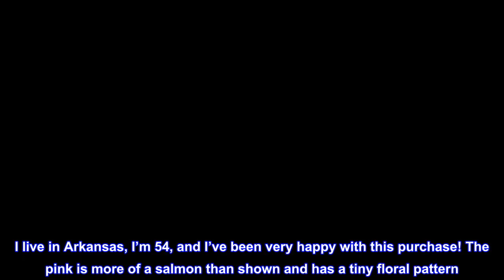Great product - Laura Ashley Home - Queen Quilt Set, Cotton Reversible Bedding with Matching Shams,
Great product -  Laura Ashley Home - Queen Quilt Set, Cotton Reversible Bedding with Matching Shams, Home Decor Ideal

100% Cotton
QUALITY FABRIC: Made from 100% cotton, a natural fiber that is breathable
SOFT & DURABLE: Lightweight for casual coastal style, perfect for layering; prewashed for added softness
COTTON RICH FILL: Filled with a blend of 80% Cotton 20% Polyester for warmth and durability
PIECES INCLUDED: 3 PIECE SET- Queen Quilt (1-Piece Included): 90"W X 90"L, Standard Shams (2-Pieces Included): 21"L X 27"W. Set also comfortably fits a full size bed.
SHAMS: Included shams have a back envelope closure
No matter the season, beautiful blooms are always a good choice for decorating and this lovely floral print will add springtime cheer to your bedroom all year long. Blush tones mixed with sage greens create a soft and inviting palette on a clean white background. The quilt reverses to a small-scale leaf print in blush and white that also binds the edges of the quilt for a clean tailored finish. An allover vermicelli quilt stitch adds depth and textural interest to this fresh floral ensemble. Twin quilt set includes one quilt (88"x68") and one sham (20"x26"). Full/queen quilt set includes one quilt (90"x90") and two shams (20"x26"). King quilt set includes one quilt (96"x104") and two shams (20"x36").

Well made and good value
I’ve always wanted a Laura Ashley comforter but for years it’s been far outside my budget. This lightweight quilt/coverlet is perfect for year round as long as you add other blankets under it in the winter. I live in Arkansas, I’m 54, and I’ve been very happy with this purchase! The pink is more of a salmon than shown and has a tiny floral pattern. The honeysuckle on the reverse side is subdued but cheerful. Washes very well on permanent press and I dry everything on ‘workout wear’ so it’s going to last forever